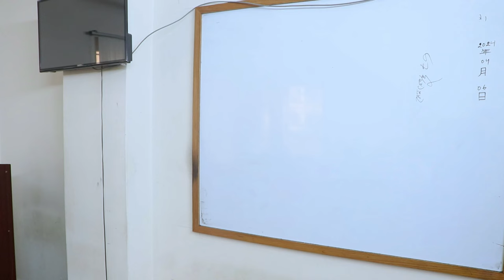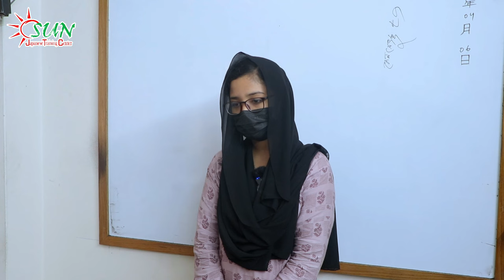Japanese Language ll Japan Embassy interview ll Answer and Question ll 💯 ll sun Japanese ll